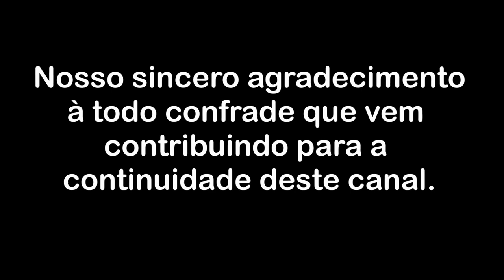Observando nossa superficialidade relacional